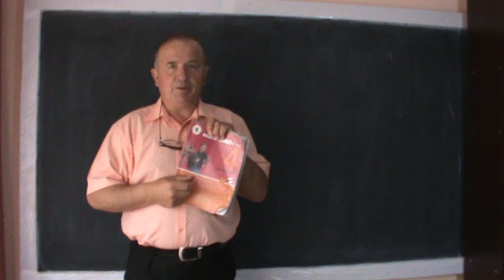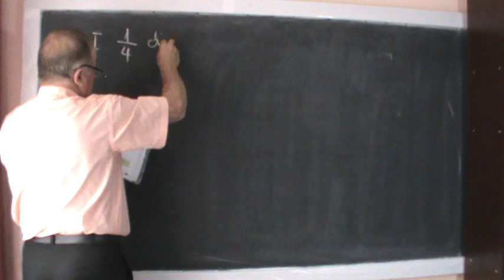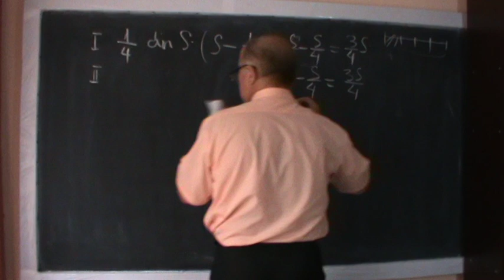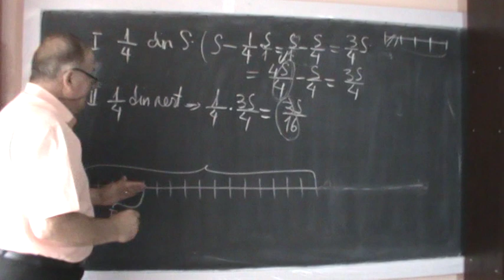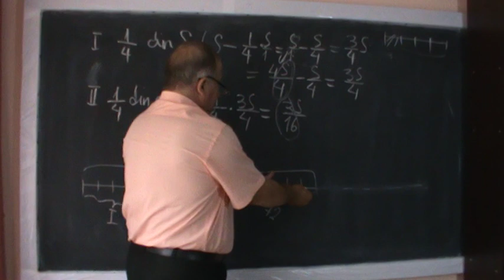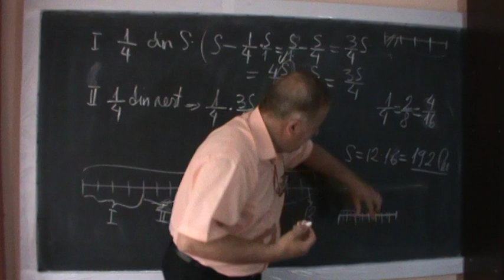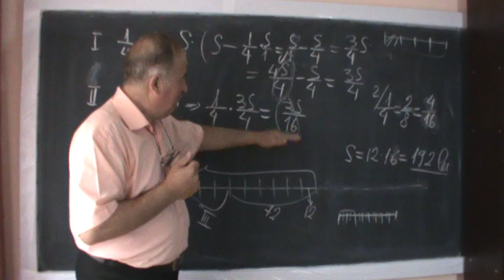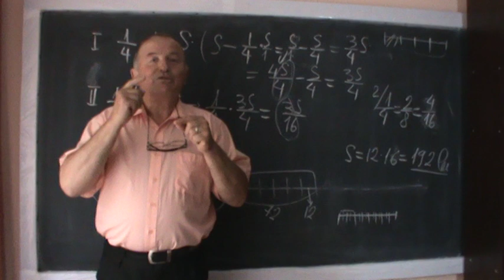Raspunsul dat doamnei Catalina referitor la operatii cu fractii si rezolvari prin metoda segmentelor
Acest filmulet este un raspuns punctual dat doamnei Catalina care mi-a trimis urmatorul mesaj: "Hristos s-a inaltat! D-le profesor, am achizitionat primele 3 video manale de matematica si sunt incantata de modul de PREDARE. Eu nu am fost un fan al matematicii dar urmarindu-va constat ca incepe sa-mi placa. Am insa o problema si daca m-ati putea ajuta. Ati prezentat rezolvarea unei probleme, mai exact problema Nr.12 pag.94, culegere cl.
a 4-a, intr-un mod foarte interesant, dar in situatia in care fetita
mea nu face in cl. a 4-a aducerea la acelasi numitor, simplificare,
amplificare, cum poate s-o rezolve folosind cunostiintele pe care le au ei. Noi nu am reusit. Daca ati putea sa ne sugerati o rezolvare pentru nivelul lor. Eu va multumesc, pt ceea ce faceti.O zi buna sa aveti!
Catalina